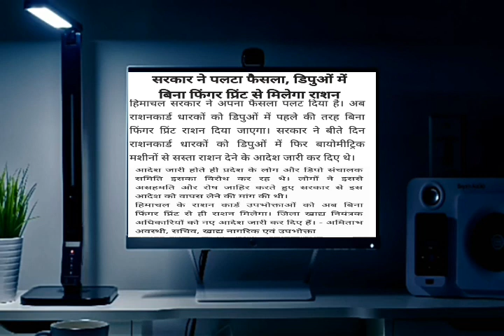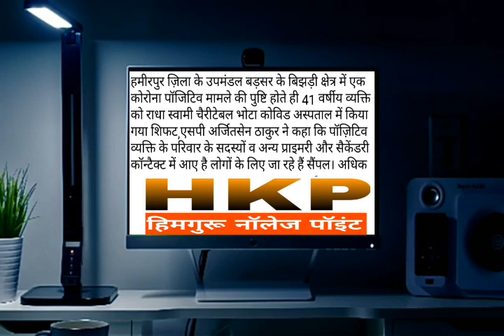हिमाचल प्रदेश कोरोना पर ताज़ा अपडेट,सरकार ने बदला फैसला!HP Big update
सरकारी नौकरी की जानकारी सबसे पहले पाने के लिए हमारे YouTube चैनल को सब्सक्राइब करें||  , इस चैनल पर आपको HP LATEST JOBS,CENTRE JOBS,HPSSC,Hindi Grammer,English Grammer,Current Affairs,HPGK सभी तरह की विडियोज मिलेंगी और साथ में HPSSC,HPAS,HP POLICE,ARMY,HP JOBS, Mysterious facts की विडियोज भी मिला करेंगी।।

 सभी तरह की विडियोज मिलेंगी और साथ में Study videos की विडियोज भी मिला करेंगी।।